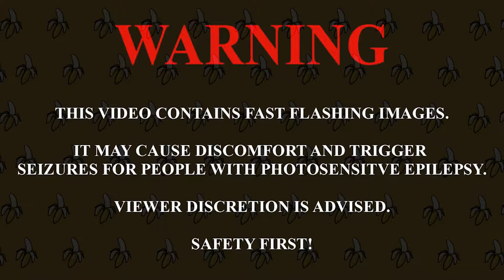Beaver Bother 2: Still Bothered - Donkey Kong 64 Part 32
We visit a cloud-storage library and shoot some grape switches then truly get our beavers bothered. While no beavers were harmed in the making of this video, the state save system may or may not have been abused.